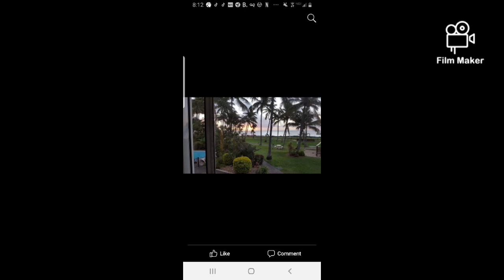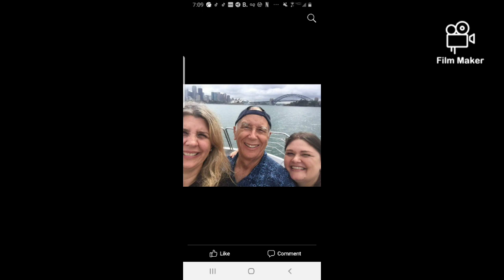August 30, 2021